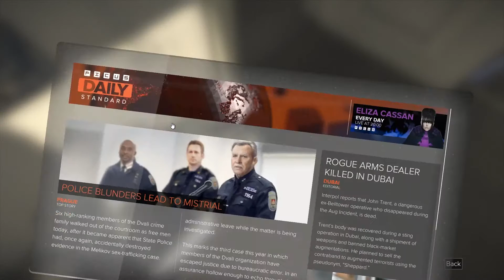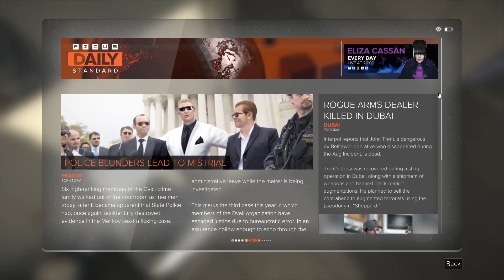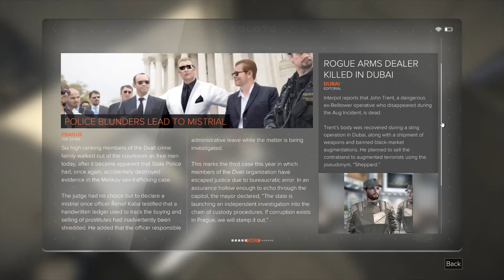Let's Play Deus Ex: Mankind Divided Part 3 - Prague [Stealth/Non-lethal PC Gameplay]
Let's play Deus Ex: Mankind Divided on the PC! In part 3 of this blind let's play of Deus Ex: Mankind Divided, Adam returns to Prague after his mission in Dubai.

This Deus Ex: Mankind Divided PC playthrough on the "Give Me Deus Ex" difficulty will be non-lethal and stealth (to begin with) and will adapt to the situation as it plays out (if stealth fails, will continue on without reloading).

▬▬▬▬ GAME INFO ▬▬▬▬

Deus Ex: Mankind Divided Key Gameplay Features:
1. Mecahnical Apartheid: Explore diverse locations and discover a near future setting where the fate of humanity hangs in the balance. Oppression of the mechanically augmented has created a climate of fear and resentment, resulting in an Escalation of crime and acts of terror.
2. Meaningful choice & consequence: Choose between combat, stealth, social, and hacking approaches to achieve your objectives. Mankind Divided also introduces Black Market augmentations that, while illegal, can grant you access to unique and powerful benefits that no legal augmentations can provide.
3. Human 2.0: Choose from a vast array of cutting edge weapons and augmentations, customizing them exactly to your desired specifications. Unlock new abilities, increase your stealth, social, hacking or combat skills, and determine how you want your character to evolve in order to fit your playstyle.